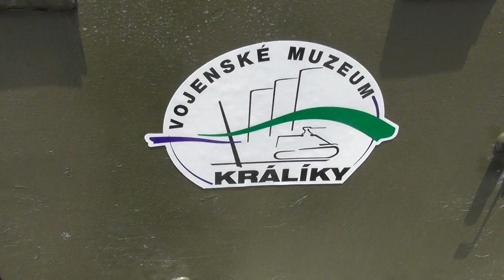Sodomkovo Vysoké Mýto 2022 | w/Václav Hála, czfarma3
CZ: Ahojky, máme tady další video, dne 4.6.2022 jsme vyrazily na akci s názvem Sodomkovo Vysoké Mýto.. a akce to byla víc než vydařená.. ovšem dost keců a jdeme na to :)

Použitá technika: Xiaomi Redmi Note 7
                               Panasonic HC-V380

Použité Programy: Adobe Photoshop CC 2020

EN: Hi, we have another video here, on June 4, 2022 we went to an event called Sodomkovo Vysoké Mýto .. and the event was more than successful .. but enough bullshit and we're going for it :)

PL: Cześć, mamy tutaj kolejny film, 4 czerwca 2022 pojechaliśmy na imprezę Sodomkovo Vysoké Mýto .. i impreza była więcej niż udana .. ale wystarczy bzdury i jedziemy na to :)